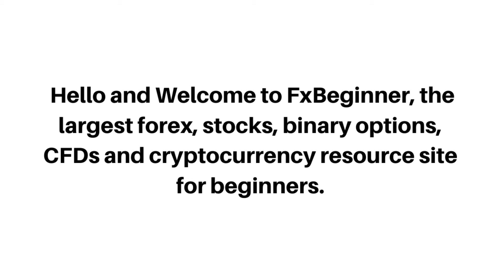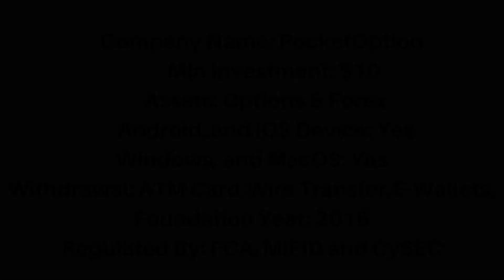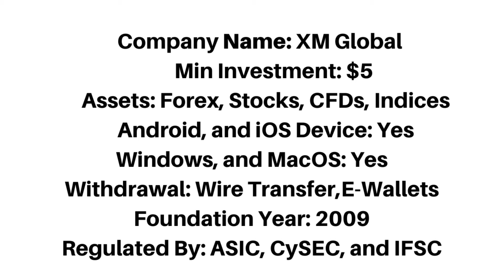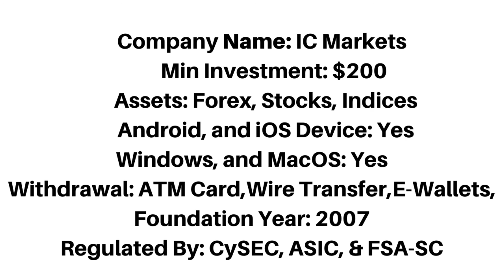Best Investment Companies In Namibia (Top 5)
The best investment companies in Namibia that accept Namibian Investors.

Namibia,
investment Namibia,
investment companies Namibia,
investing platforms Namibia,
best investment Namibia,
investment apps Namibia